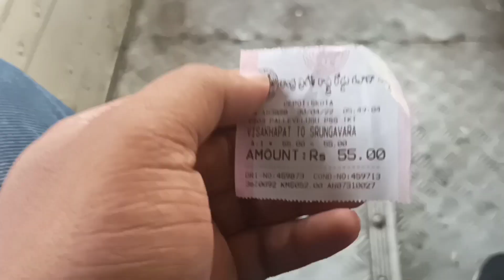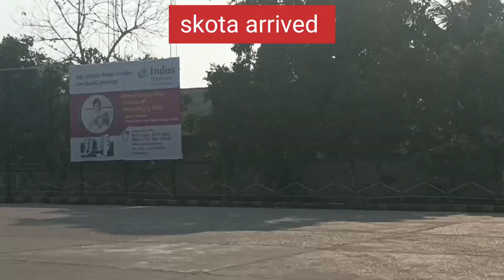Apsrtc vishakapatnam to skota bus vlog telugu|vihan times telugu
Vishakapatnam to srungavarapukota
Via kothavalasa, pendruthi
 Times : daily morning 4:45 to 22:00 pm
1hour journey